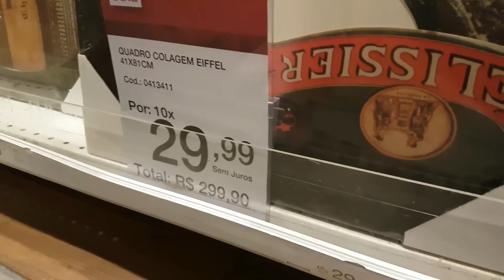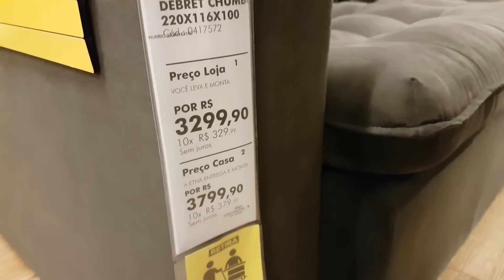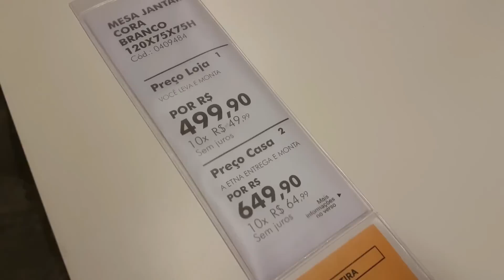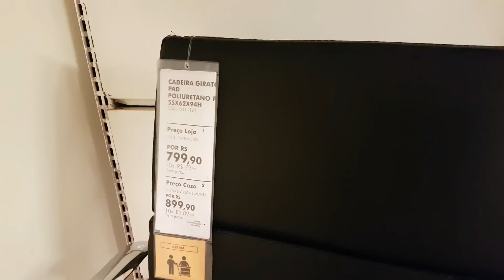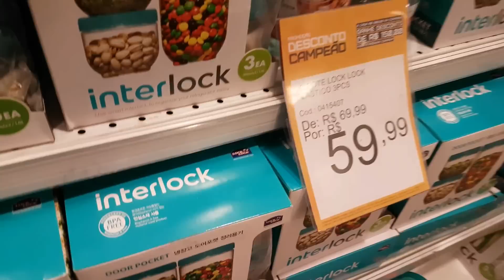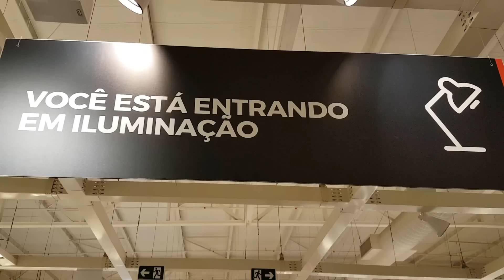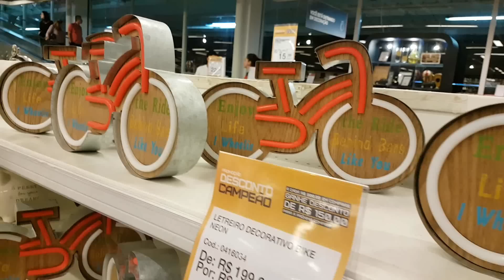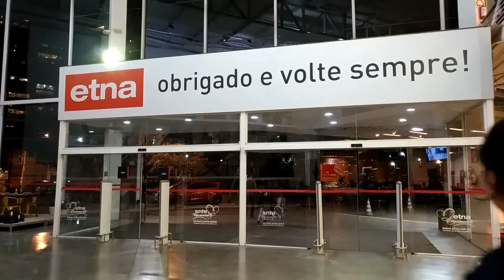ETNA Tatuapé: produtos e preços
Tentamos mostrar pra vocês as coisas mais legais que econtramos por lá. Esperamos que gostem!!

Endereço:
AV. CONDESSA ELISABETH DE ROBIANO, 2000 - TATUAPÉ